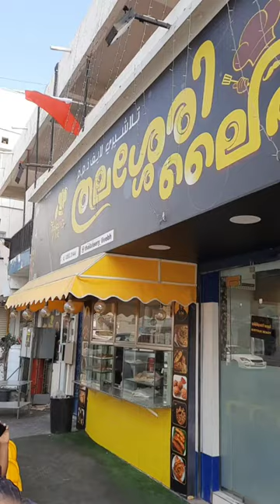New Year Lunch